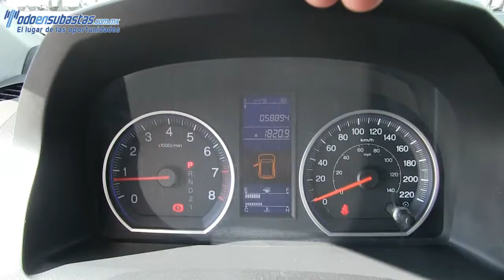Honda / CR-V / 2011/ 001916